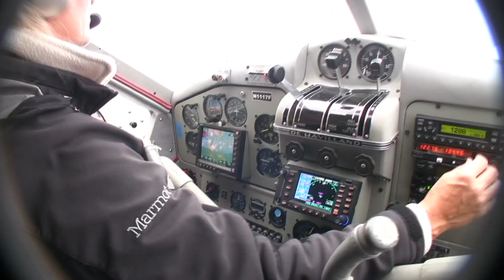Island Wings float plane flight, Ketchikan, Alaska, mountian lake landing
Another wonderful trip on Island Wings Air Services
Ketchikan, Alaska - If you are planning a trip or cruise, contact them directly for list of destinations. This will really make your vacation special!

If you take a cruise ship they will pick you up, but only a short walk.

- Do not copy or reproduce -